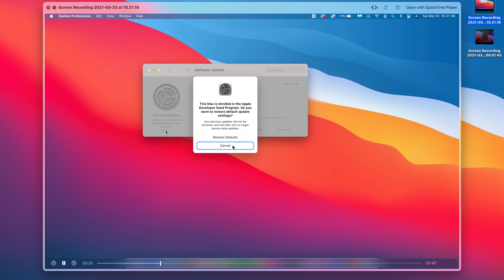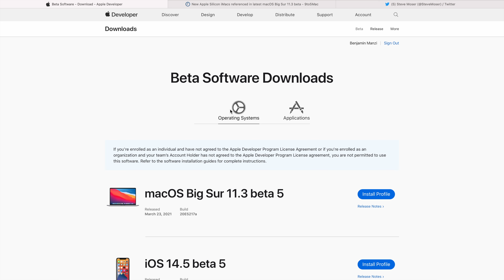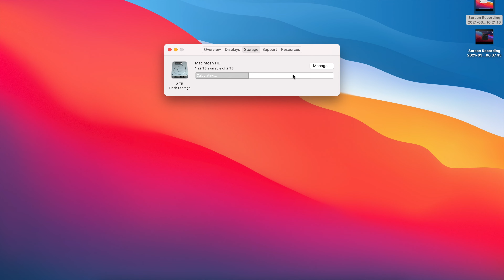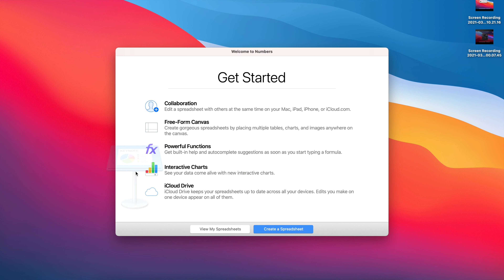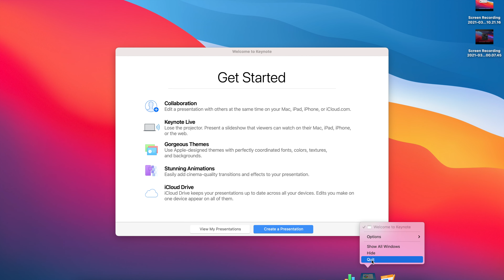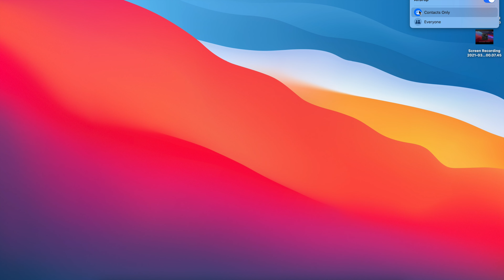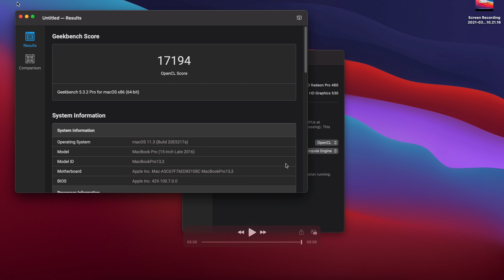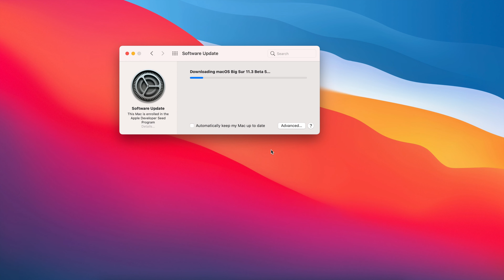macOS Big Sur 11.3 Beta 5 is Out! - What's New? More New Features plus New iMacs 2021 with M1X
Apple has seeded macOS 11.3 beta 5 to developers and public testers today. The update comes a week after beta 4 arrived. macOS 11.3 comes with new sorting options in Reminders, expanded support for Xbox/PlayStation controllers, autoplay in Apple Music, and more.

macOS 11.3 beta 5 is available and the OTA should be showing up in System Preferences

**Time stamps**
00:00 introduction
00:37 - other Apple updates out
02:17 - update size & software changes
04:36 - new features and changes
11:11 - bugs  and issues
11:37 - iMovie bug fixed
12:11 - performance and Geekbench
14:19 - macOS Big Sur 11.3 release date
15:53 - should you update to macOS 11.3?
16:13 -  macOS Big Sur 11.3 beta 5 conclusion

Here’s the full list of macOS 11.3 Big Sur compatible Macs:
2020 and later M1 Macs
2015 and later MacBook
2013 and later MacBook Air
2013 and later MacBook Pro
2014 and later Mac mini
2014 and later iMac
2017 and later iMac Pro
2013 and later Mac Pro